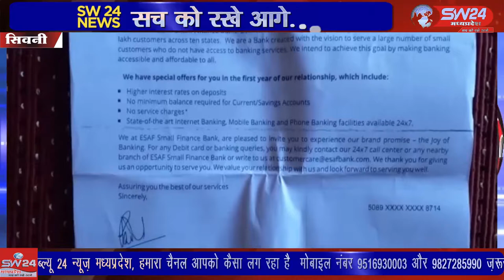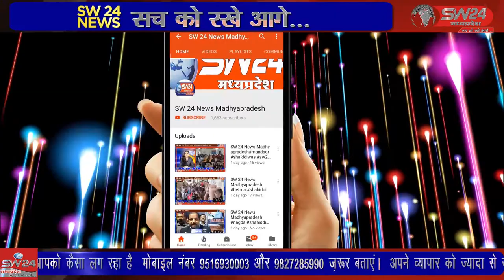SW 24 News Madhyapradesh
गत दिवस ईएसएएफ स्माल फाइनेंस बैंक सिवनी शाखा के खाताधारक श्रीमती ज्योति पति राजू निवासी हरवंशपुर छपारा खुर्द द्वारा जब अपने खाते के एटीएम पैसे निकालने पहुंचे तो उनके खाते में मात्र 81 रुपये बता रहा था जबकी खाते में 50 हजार थें। सिवनी से आरिफ मोहम्मद की रिपोर्ट